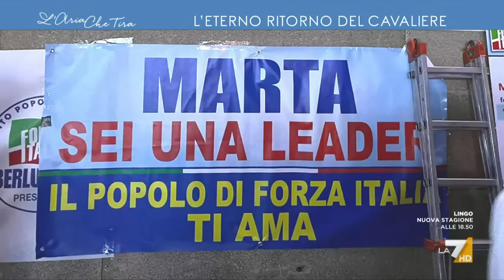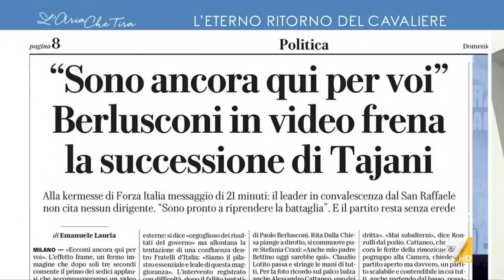Berlusconi, scontro tra Fabrizio Roncone e Laura Ravetto: "Non può finire, non mi può mettere ...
Scontro tra Fabrizio Roncone (Corriere della Sera) e Laura Ravetto (Lega): "Berlusconi è qualcosa di irreplicabile, che verrà studiato tra cento anni. Se dovesse decidere di chiudere Forza Italia, Forza Italia finirebbe", "È un partito non scalabile".